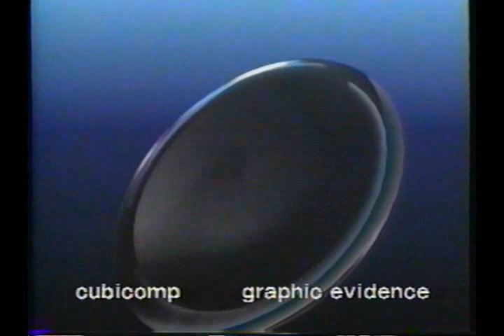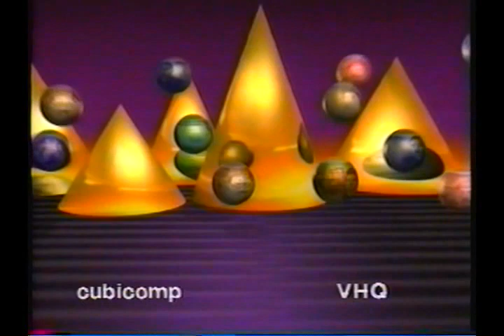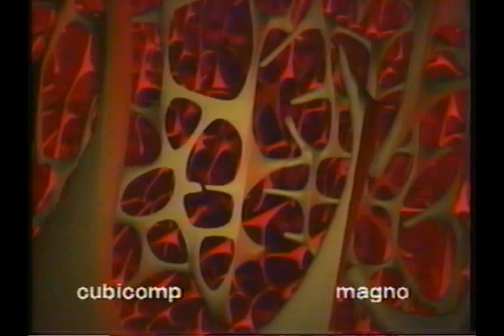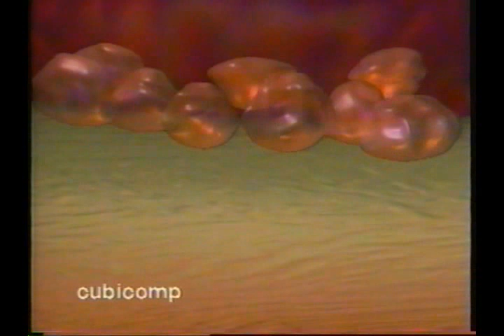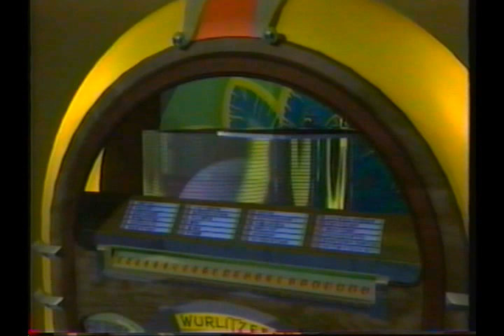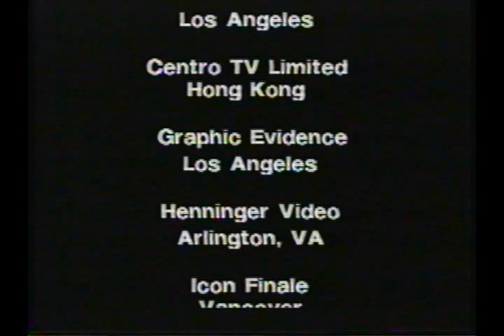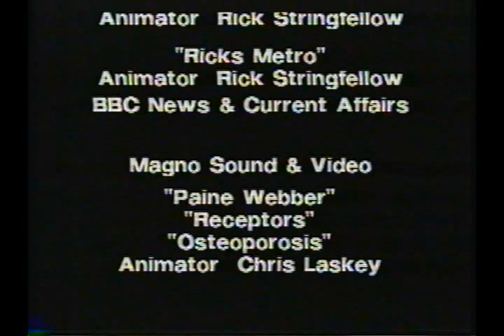vertigo - cubicomp demo reel 1990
vertigo 3d animation software promotional demo reel from 1990